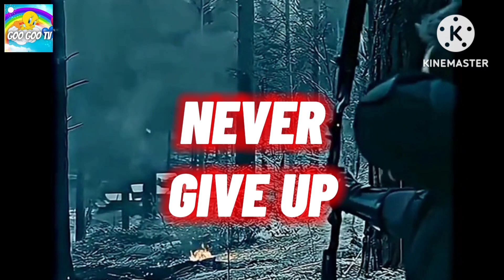Superheros but Superwarriors🔥 All characters Marvel & DC 🔥EDITION CHARATERS PART #3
AVENGERS but Superwarriors -VENGERS🔥
All Characters
Get ready for an epic adventure with the Avengers like
you've never seen them before! This hilarious video
reimagines the iconic Marvel heroes as emojis and takes
you on a wild ride filled with action, drama, and lots of fun.
From Iron Man to Captain America to Black Widow
and more, all your favorite characters are here and
ready to save the world with their unique emoji twists.
Watch as they face off against villains like Thanos Loki
and Ultron in this quirky and entertaining video
that's sure to have you laughing and entertained.
So sit back, relax, and join the Avengers on this wild
emoji-filled journey. You won't want to miss it!
All the content featured in my videos is protected under
the creation of these videos, which are then edited using
Adobe Premiere Pro. It takes me approximately 7 hours to
complete each video, ensuring that my viewers can enjoy
unique and creative depictions of popular characters.
! The audio and video elements in this video were
carefully crafted to present the viewer with a brand new
and UNIQUE experience.